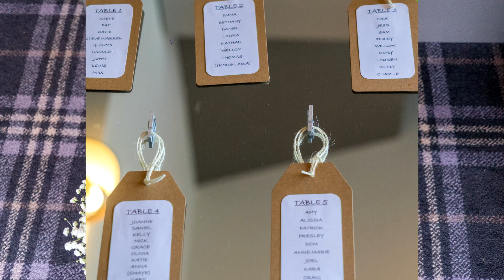Leah and Alex Wedding Video